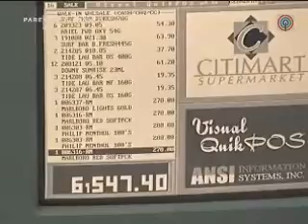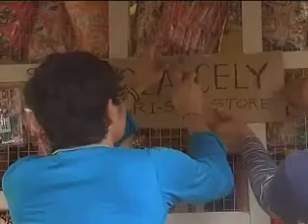[4-09-2010] M-I-D-C 2/2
MÉLÀŚÖN ÍN D CITY